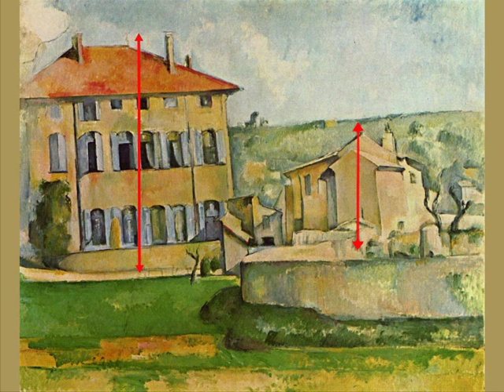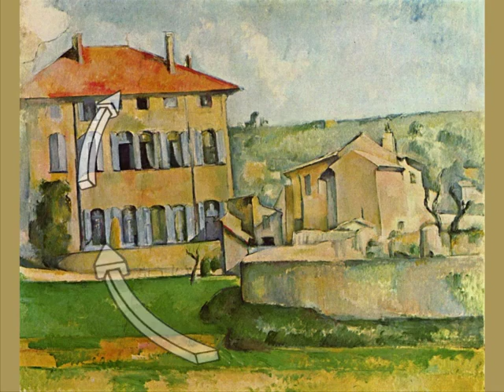Paul Cézanne, Landscapes, Camille Pissarro - Origins of Modern Art 5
Cézanne's development towards a post-impressionist vision on landscape painting
Paintings:
00:13 Paul Cézanne 1865 - Landscape near Aix-en-Provence. Private collection
01:07 Camille Pissarro 1873 - The Haystack, Pontoise. Private collection
01:25 Camille Pissarro 1873 - Self Portrait, 56 x 46,5 cm. Musée d'Orsay, Paris
01:55 Camille Pissarro 1874 - Portrait of Cezanne. Private Collection
02:47 Camille Pissarro 1874 - Landscape near Pontoise, 61 × 81 cm. Private collection  (Sammlung Oskar Reinhart am Römerholz)
03:26 Camille Pissarro 1877 - Orchard with Flowering Trees, Spring, Pontoise, 65.5 x 81 cm. Musée d'Orsay, Paris
03:53 Paul Cézanne 1877 - Fruit Garden / Orchard in Pontoise. Private collection
05:16 Paul Cézanne  1879 - Bridge of Maincy (Pont de Maincy), 59 × 72 cm. Musée d'Orsay, Paris
05:48 Camille Pissarro 1875 - The Little Bridge of Pontoise (Le Petit Pont, Pontoise), 65 x 81 cm. Städtliche Kunsthalle, Mannheim
06:23 Camille Pissarro c1900 - Apple Trees in Bloom, Éragny. John C. Whitehead Collection, Courtesy of Achim Moeller Fine Art, New York.
06:41 Paul Cézanne 1900/04 - The Grounds of the Château-Noir, 90,7 × 71,4 cm. National Gallery, London
07:27 Paul Cézanne 1885/87 - The Jas de Bouffan, 60x71cm. National Gallery in Prague
08:29 Paul Cézanne c1868 - Road in Provence. Museum of Fine Arts, Montreal
08:50 Paul Cézanne 1873 - The House of Dr. Gached in Auvers, 46 x 38 cm. Musée d'Orsay, Paris
09:00 Paul Cézanne 1873 - Houses Along a Road, 60 x 73.5 cm (23 5/8 x 28 7/8 in). The State Hermitage Museum, St. Petersburg
09:10 Paul Cézanne 1900/06 - Bend in Road, 81.3 x 64.8 cm (32 x 25 1/2 in). National Gallery of Art, Washington
09:44 Albrecht Altdorfer 1510 - St. George in the Forest, 22.5 × 28.2 cm (8.9 × 11.1 in). Alte Pinakothek, Munich
10:05 Albrecht Altdorfer c1518-20 - Landscape with a Footbridge, oil on vellum and wood, 42.1 x 35.5 cm. National Gallery, London
10:30 Nicolas Poussin c1673 - Landscape with a Man Scooping Water from a Stream, 63 x 78 cm. National Gallery London
10:41 Paul Cézanne 1885 - View of L'Estaque and Chateaux d'If, 71 x 57.1 cm. Private Collection
10:50 Paul Cézanne c1882 - The Bay of L'Estaque from the East. 53.98 cm x 65.09 cm (21 1/4 in. x 25 5/8 in). Memorial Art Gallery of the University of Rochester, US
10:55 Claude Monet 1884 - Bordighera. 65 x 80.8 cm (25 5/8 x 31 13/16 in). The Art Institute of Chicago, Illinois
11:11 Caspar David Friedrich 1829 - The Oak Tree in the Snow,  71 × 48 cm. Alte Nationalgalerie, Berlin
11:25 Paul Cézanne 1866 - Landscape, 36.6 x 40.5 cm. Private collection
11:30 Paul Cézanne 1894 - Forest, 116.2 x 81.3 cm (45 13/16 x 32 in). Los Angeles County Museum of Art, US
11:37 Gustave Courbet 1864 - The Oak at Flagey (also known as The Oak of Vercingetoris). Murauchi Art Museum (Japan)
11:59 Claude Monet 1918-19 - Weeping Willow, 99.7 × 120 cm (39.3 × 47.2 in). Kimbell Art Museum in Fort Worth, Texas
12:17 Paul Cézanne 1876 - Landscape at The Jas De Bouffan, 45 x 54 cm. Private Collection
12:32 Paul Cézanne c1889 - The Large Pine, 84x92 cm. Museu de Arte se São Paulo Assis Chateaubriand, São Paulo Brazil
12:42 Paul Cézanne  1890/95 - Large Pine and Red Earth, 72x91cm. The State Hermitage Museum, St. Petersburg
12:48 Vincent van Gogh.1889 - The Mulberry Tree, Saint Rémy. Norton Simon Museum Pasadena, California, US
13:31 Paul Cézanne 1897 - Mont Sainte-Victoire, Bibémus, 65 x 81 cm. Baltimore Museum of Art, Baltimore, us
13:37 Paul Cézanne c1897 - Bibémus: The Red Rock, 91 x 66 cm. Musée du Louvre, Paris
13:49 Paul Cézanne 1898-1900 - Quarry Bibémus, 65 × 81 cm. Museum Folkwang, Essen, Germany
14:44 Paul Cézanne 1890 - Reflections in the Water. Private Collection